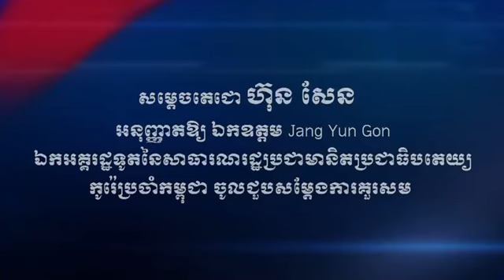04.10.2024 សម្តេចតេជោ ហ៊ុន សែន ទទួលជួបឯកអគ្គរដ្ឋទូតនៃសាធារណរដ្ឋប្រជាមានិតប្រជាធិបតេយ្យកូរ៉េ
សម្តេចអគ្គមហាសេនាបតីតេជោ ហ៊ុន សែន ប្រមុខរដ្ឋស្តីទីនៃព្រះរាជាណាចក្រកម្ពុជា អនុញ្ញាតឱ្យ ឯកឧត្តម ចាង យ៉ុងហ្គុន (Jang Yun Gon) ឯកអគ្គរដ្ឋទូតនៃសាធារណរដ្ឋប្រជាមានិតប្រជាធិបតេយ្យកូរ៉េ (ស.ប.ប.កូរ៉េ) ប្រចាំកម្ពុជាចូលជួបសម្តែងការគួរសម  នៅវិមានព្រឹទ្ធសភា រាជធានីភ្នំពេញ នាថ្ងៃទី០៤ ខែតុលា ឆ្នាំ២០២៤។